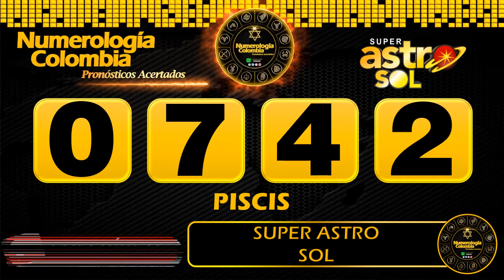Resultado de ASTRO SOL del Jueves 03 de junio de 2031 | SUPER ASTRO 😱💰💰💰💰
Resultado de Astro Sol Jueves 03 de junio de 2031
Astro sol del tres de junio
Super Astro del tres de junio